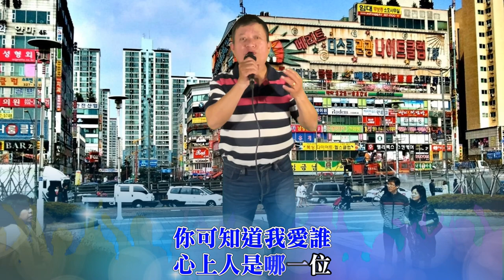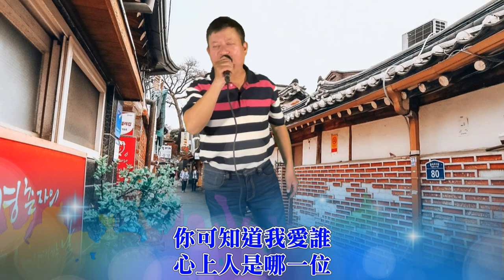[ 你可知道我愛誰 ] 國語老歌 / 翻唱 : 黃介宏